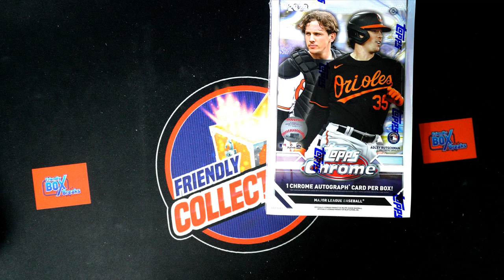2023 Topps Chrome Baseball FILLER ID 23CHHOBBY109